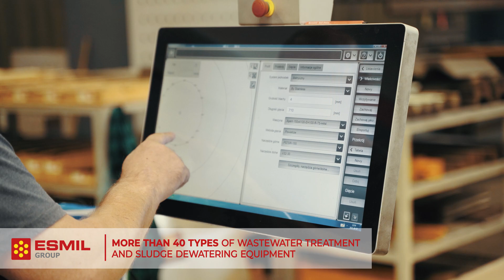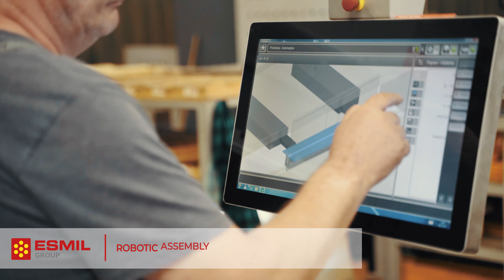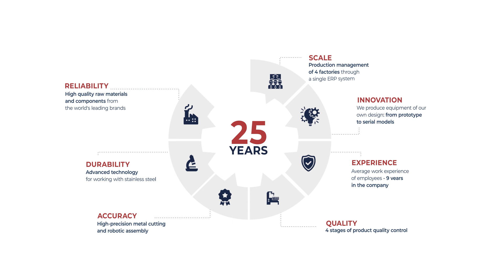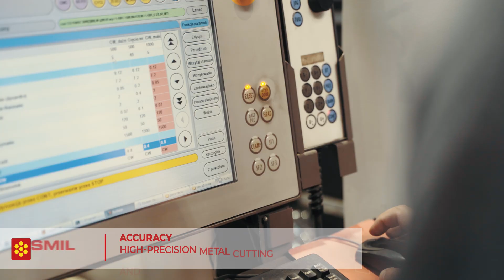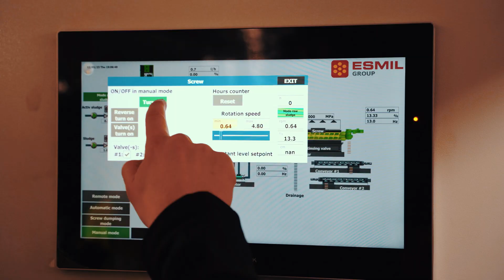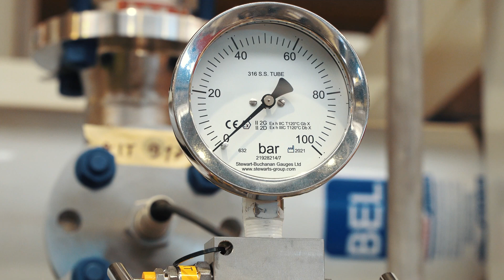Esmil Group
Esmil Group is a leading global manufacturer of equipment for wastewater treatment and a provider of advanced water treatment and “Zero Waste” solutions for various industries.

The company offers a wide range of equipment for wastewater treatment and sludge dewatering. Esmil Group has three modern plants in the USA, Poland and Ukraine and an engineering centre in the UK. Esmil equipment operates in more than 37 countries worldwide.